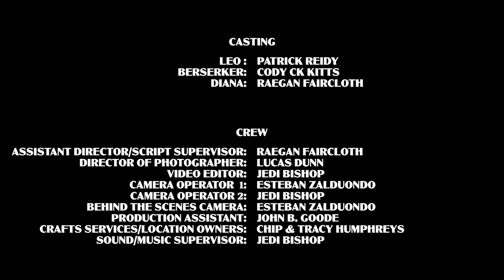INHABITED - A ONE TAKE FILM 4K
Leo, a sarcastic analyst, lands on a planet to retrieve a dirt sample. However, he soon discovers he's not alone. A stalking Berserker in the forest becomes his relentless pursuer. Will he survive?

         Cast
Leo: Patrick Reidy
Berserker: Cody CK Kitts
Diana: Raegan Faircloth

         Crew
Directed & Written By: Jedi Bishop
Produced by: Jedi Bishop & John B. Goode
Legal Department Chair: Amanda Forbes
Assistant Director/Script Supervisor: Raegan Faircloth
Director of Photography: Lucas Dunn
Camera Op 1/Behind the Scenes Cam: Esteban Zalduondo
Camera Op 2/Video Editor: Jedi Bishop
Production Assistant: John B. Goode
Crafts Services/Location Owners: Chip & Tracy Humphreys
Sound/Music Supervisor: Jedi Bishop
Head of Art Department: Frances Humphreys
Berserker Makeup/Costume: Frances Humphreys
Makeup Assistant: Amanda Forbes
Prop/Costume Assistant: Jedi Bishop

Chip & Tracy Humphreys for allowing us to film at your home & ensuring that we never went hungry.

Jedi's siblings, Nikita & Alasdair Gabel, for graciously serving as his test audience.

And finally to Strange Films for granting us the opportunity to premiere "Inhabited" at The Strange Films Fest Extravaganza in 2023.